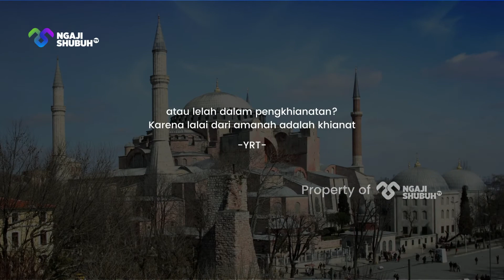Lelahkan Dirimu -YRT- | One Minute Deeper